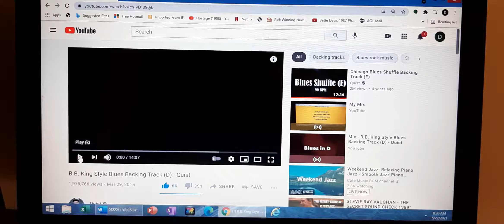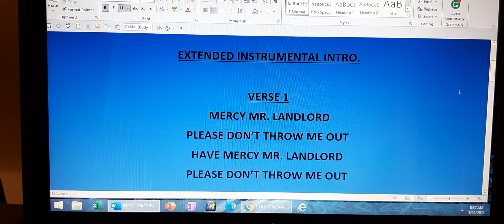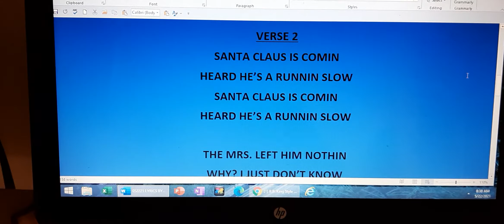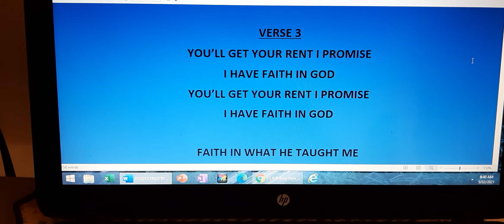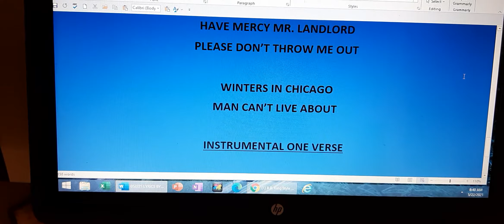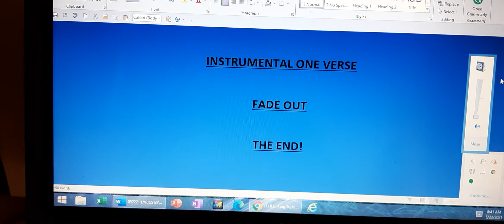MERCY MR. LANDLORD BLUES WRITTEN BY DENISE SPURLOCK AND QUIST